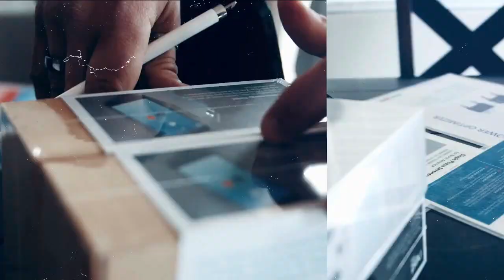Mindset, Work Ethic, Pitch Adaptation, Confidence | Cutler Webster | Road To The Golden Door #32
Welcome to Road to the Golden Door, hosted by entrepreneur, founder, investor, author, public speaker, and fund manager Mikey Lucas. On this podcast you'll hear from the top sales leaders in direct to home sales around the topics of mastering the game of personal achievement and lifestyle all while being a absolute beast on an off the court.

On this YouTube channel, you’re not just learning how to grow a business; you’re diving into the mistakes made, key life lessons, the exact routine and strategy these individuals took to get to the top and to STAY THERE! We're all about practical steps, valuable insights, and some brutally honest truths about what it actually takes to build, scale, and not burn out. And believe me, the journey isn't always smooth—but hey, who doesn’t love a good comeback story?

So, if you're looking to get under the hood of these award winning professionals, attract more clients or recruits, and get boots on ground insights to how these top professionals invest their time and money, click that subscribe button.

Learning from the mistakes of these outstanding individuals is worth every minute you spend re-watching these episodes. I hope you get as much out of it as I did! 🎙️ Welcome to the latest episode of the Road to Golden Door Podcast with the incredible Cutler Webster! 🌟 In this captivating conversation, we delve into the key elements that propelled Cutler's success, including mindset, work ethic, pitch adaptation, and confidence.

💪 Cutler believes that achieving outstanding results isn't solely attributed to one factor but rather a combination of simple yet powerful principles. He emphasizes the importance of work ethic, revealing that in the door-to-door space, talk is plentiful, but it's the individuals who walk the walk that truly excel. Recognizing that many possess excellent salesmanship, Cutler stresses that the differentiating factor lies in the dedication and relentless pursuit of success.

⏰ With time spent on the doors being a critical aspect of his journey, Cutler considers it as half of the equation to reach his goals. However, he also emphasizes the need for adaptation. He shares his unique approach, aptly named "pitch adaptation," where he tailored his pitch based on the specific circumstances and individuals he encountered. Like discovering hot buttons, Cutler's ability to adapt and connect with his prospects on a personal level significantly boosted his results.

🌍 Beyond financial pursuits, Cutler is passionate about influence and impact. Drawing inspiration from icons like John Huntsman, he aspires to leave a lasting impression on the world. Discover how Cutler's idols and their remarkable achievements drive his own pursuit of excellence.

🎧 Tune in now to gain invaluable insights from Cutler Webster and unlock the secrets to developing the right mindset, cultivating a strong work ethic, adapting your pitch, and exuding confidence. Join us on the Road to Golden Door and take your journey to new heights! Don't miss out on this transformational episode! ✨